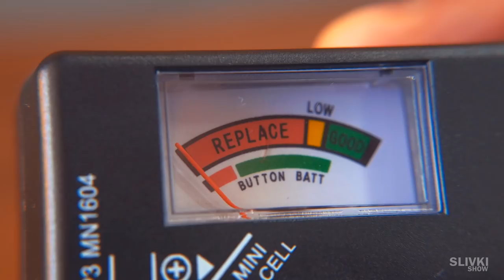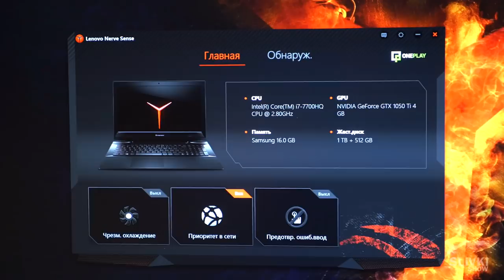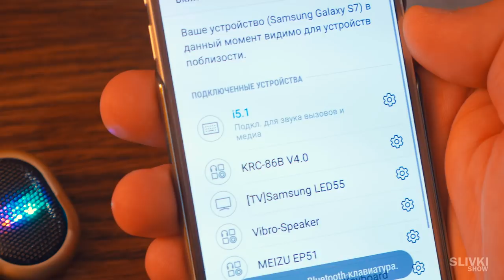6 ГАДЖЕТОВ ИЗ КИТAЯ